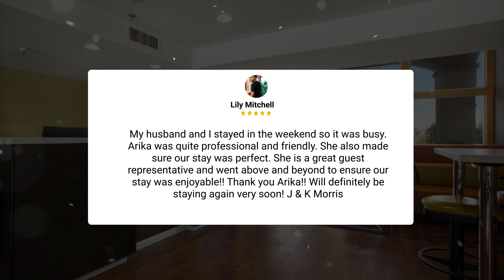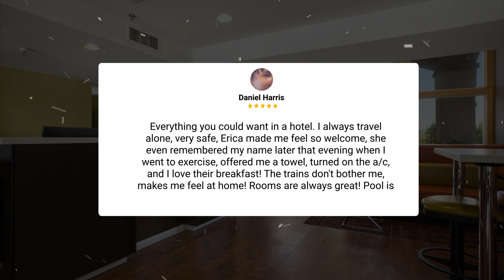Baymont by Wyndham Modesto Salida Hotel Review - Is This California Hotel Worth It?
In this video, we reviewed the Baymont by Wyndham Modesto Salida based on its price, quality, value for money, and more. We also gave it ratings based on the travel type and more.

 Additionally, we'll provide you with insights into the nearby attractions and activities that you can enjoy during your stay at Baymont by Wyndham Modesto Salida. Whether it's exploring the local culture, sightseeing, or shopping, we've got you covered.